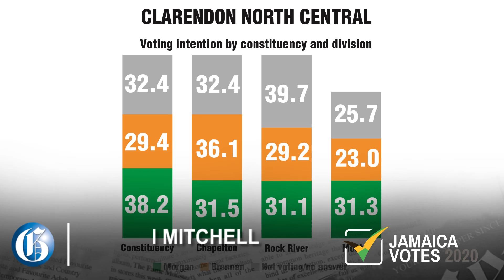JaVotes2020: The battleground seats... Who is leading?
August 30, 2020: Host Damion Mitchell speaks with Star Editor Daraine Luton, JLP Area Council Three Chairman Michael Stern and PNP member Delano Franklyn about the battleground seats for the two political parties and other prospects for the September 3 general election.